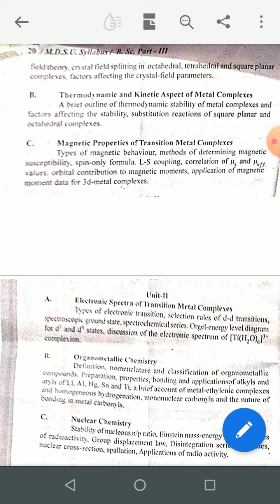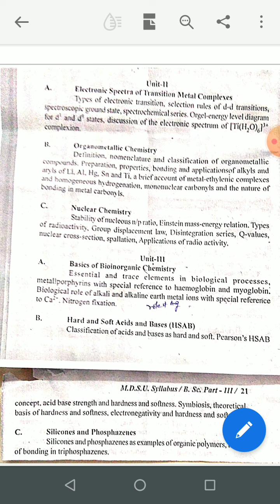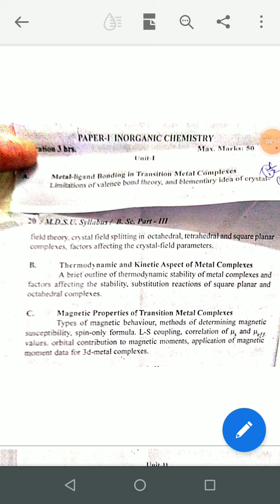Bsc pt 111